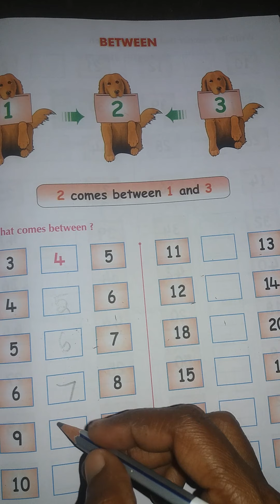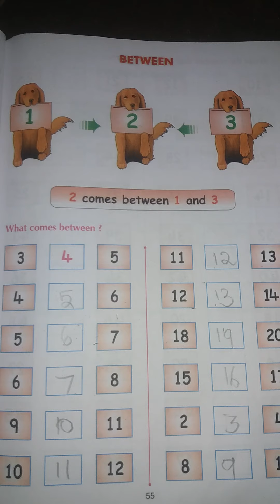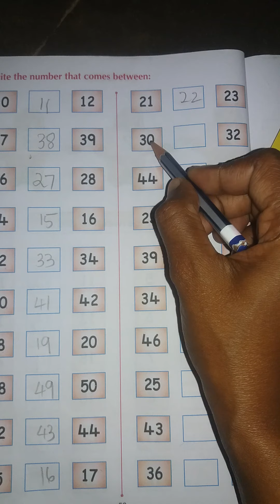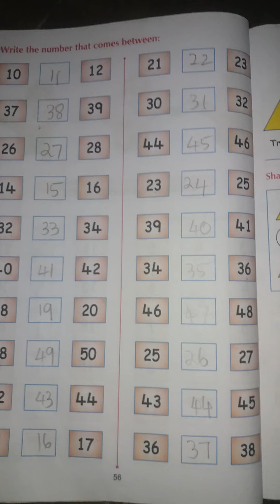UKG MATHS PG NO 55